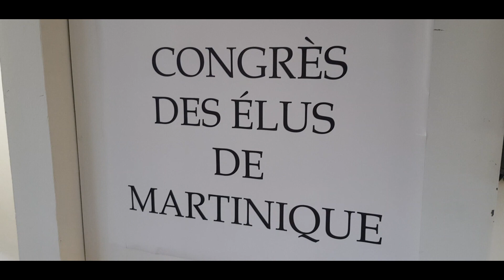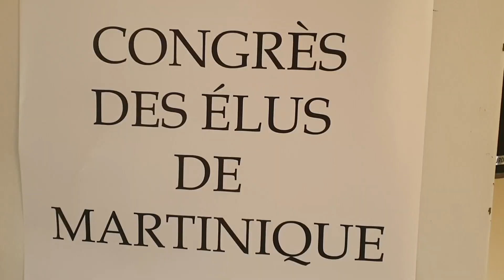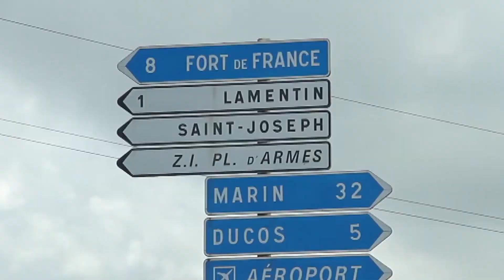SER LA QUADRATURE DU CERCLE